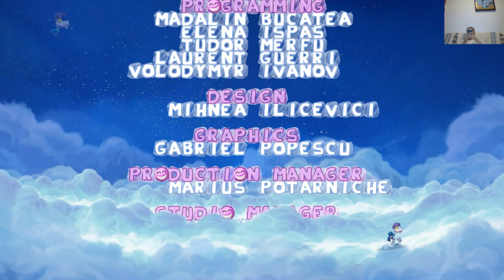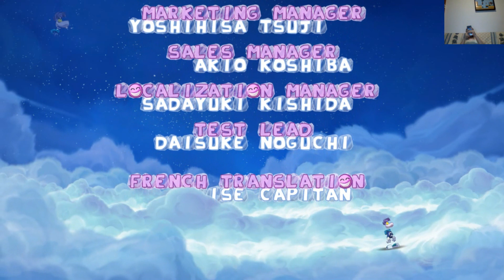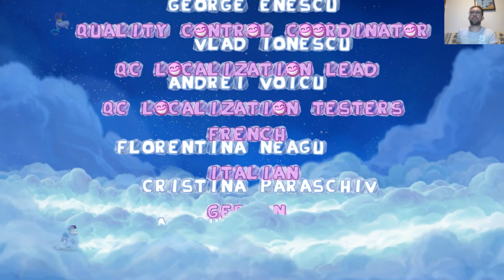062 Rayman Origins Moody Clouds The Reveal / Get Away! / Shoot for the Stars (Ending 1)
E aí pessoal blz? Vamos dar início à gameplay de um dos meus jogos favoritos da franquia Rayman: Rayman Origins. Vou jogar a versão de PC.

A história desse jogo conta os pormenores e a origem dos primeiros tempos de Rayman.
Tudo começa num lugar chamado Glades of Dreams, um mundo criado por um ser que assume diferentes formas, o Bubble Dreamer. Essa criatura passou a ter pesadelos e esses pesadelos começaram a transformar os bons Electoons em Darktoons. Esse fenômeno fez com que surgissem criaturas malignas que iniciaram ataques à Glades of Dreams. Agora cabe a Rayman e seus amigos combater esse mal.

O desafio proposto aqui é finalizar o jogo com 100% de aproveitamento. Espero que gostem!